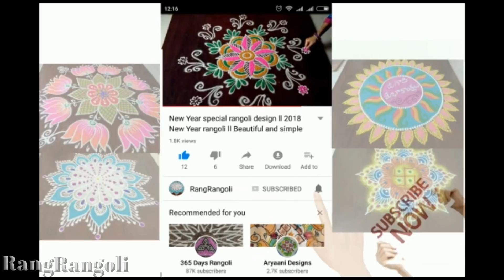Happy New Year Rangoli 2020 with 14*2*2 dots | New Year Muggulu 2020 | New Year Kolam | RangRangoli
happy new year kolam
happy new year muggulu
new year muggulu designs
simple new year rangoli
easy new year muggulu
easy new year kolam
top new year muggulu
top new year rangolis